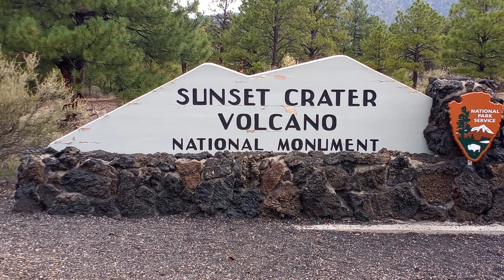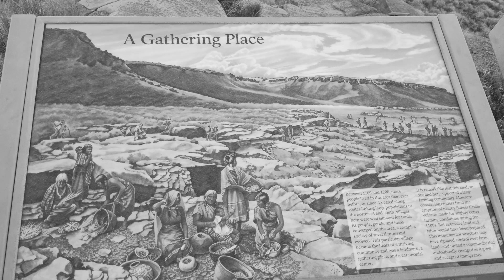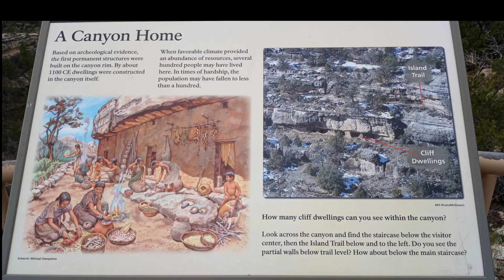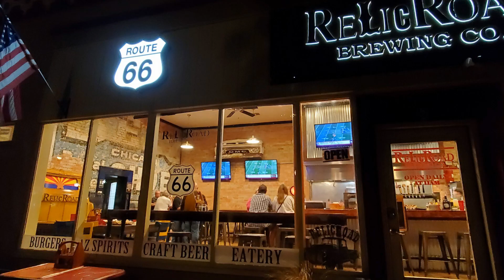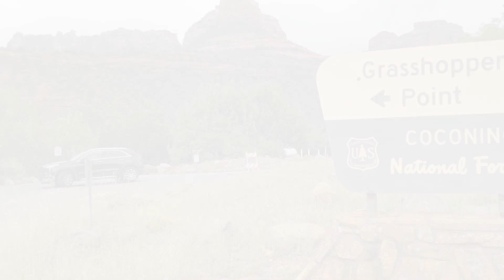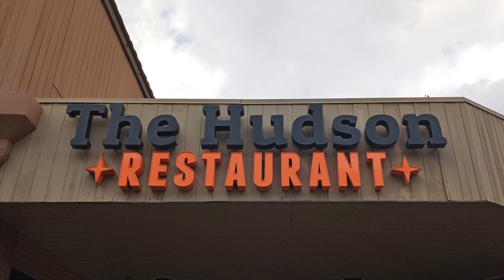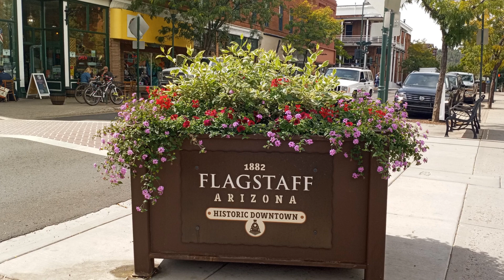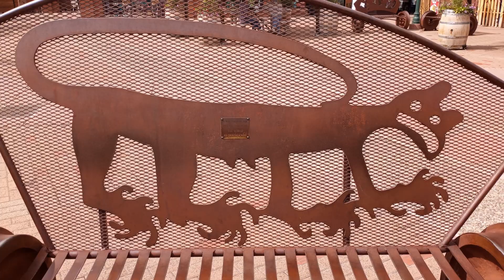Kittens in Arizona Sept. 2021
Kittens in Flagstaff, Sedona, Grand Canyon, Painted Desert, Petrified Forest, National Monuments